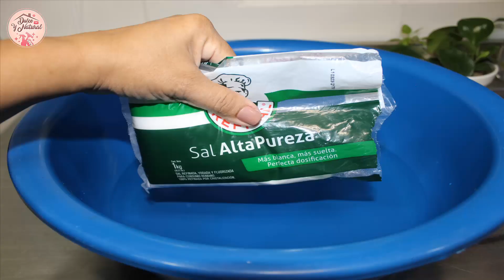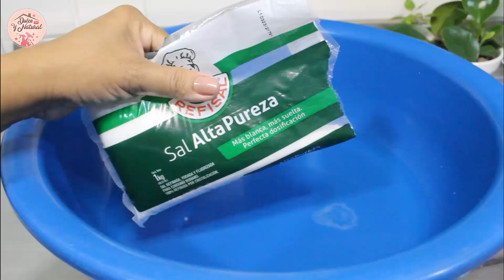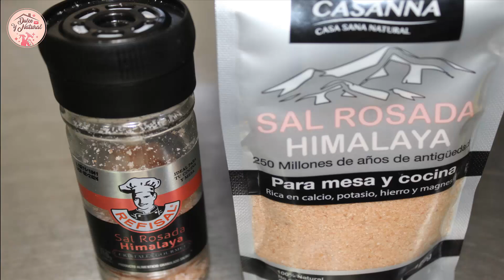✨ no sabías que la SAL ES BUENÍSIMA para limpiar TU CASA/ Dulce y Natural.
✨ USOS DEL VINAGRE BLANCO EN LA LIMPIEZA DE LA CASA